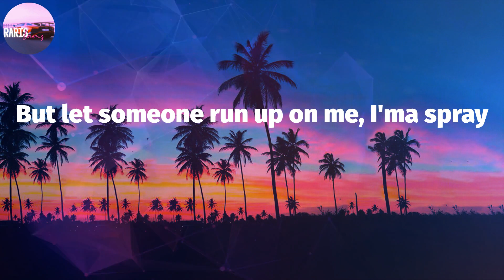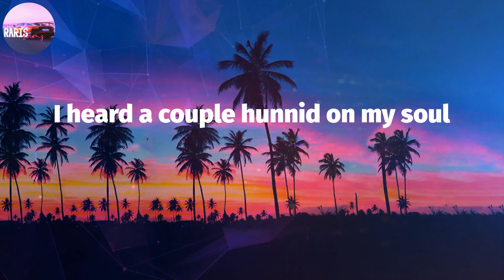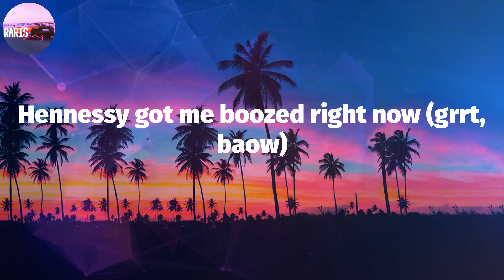Lil Tjay - Not In The Mood (Lyric Video)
Not In The Mood (Lyrics) - Lil Tjay

Not In The Mood Lyrics:
Uh, yeah
Baow
Grrt, baow
Like, let's see your kicks
Don't run, don't trip when I walk in the spot, like (don't run, don't trip)
He tried to run in the store (like), I ain't showin' remorse (grrah)
He get shot in the deli (grrah)
Hahaha
Ayy, y'all fuckin' with them niggas?
Grrt, baow
Hahaha